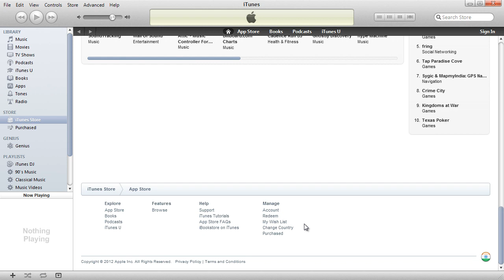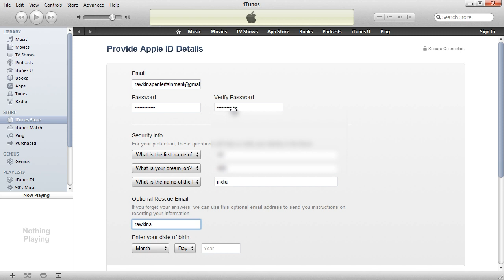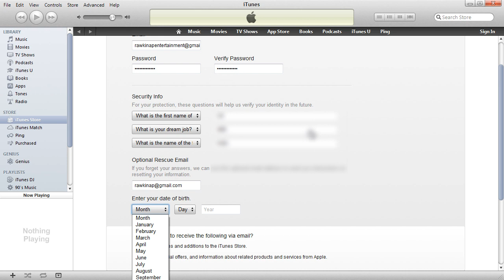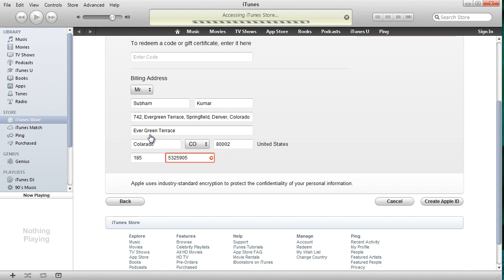How To Create An Free Apple ID Without Credit Card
Add Me On Google Plus : gplus.to/rawkinaptech